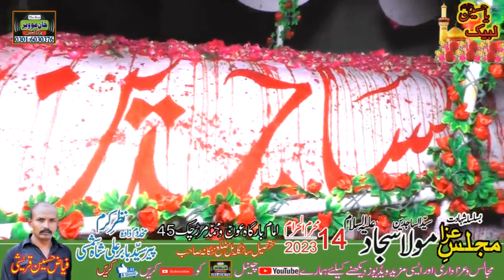Fazi khan Hussaini_14 Muharram 2023_imam Bargah Aun o Muhammad_Chak No.45 Sangla Hill